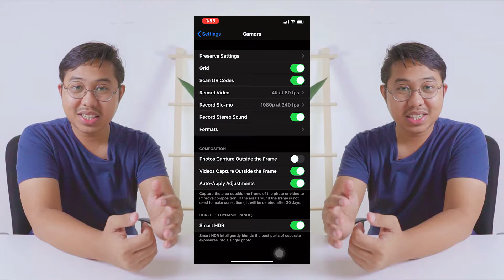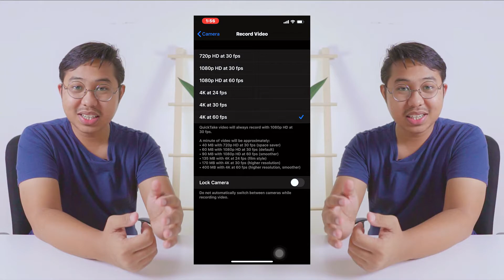Cara Mendapatkan Video Yang Berqualiti Pada Camera iPhone | Asyraf Badrul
Assalamualaikum

Hai nama saya Asyraf Badrul,

Video kali ni, aku nak share kan cara setting video camera pada iphone korang. Semoga ianya bermanfaat serta dapat membantu korang untuk mendapatkan footage yang lebih berqualiti.

Peralatan yang saya gunakan :
SmallRig for sony a6500
Aputure light
Boya mic
Tripod
Editing use premier pro